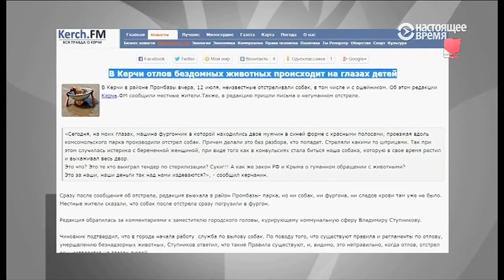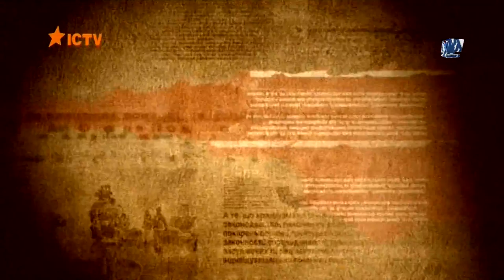Убийство Собак- Крым, Киев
Убийство Собак- Крым,- Керчь, Киев,- Дарница!
Власти Крыма объявили тендер на отстрел бродячих животных!
Киев, Дарнинский район, массовое отравление собак!
Источник- Надзвичайні новини. ICTV Надзвичайні новини. ICTV